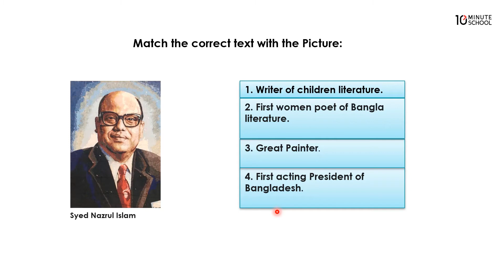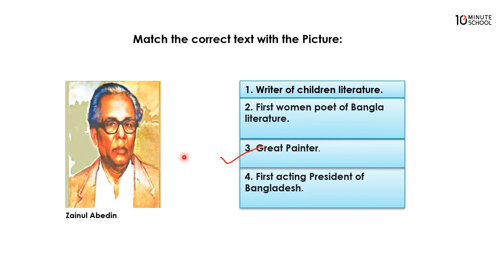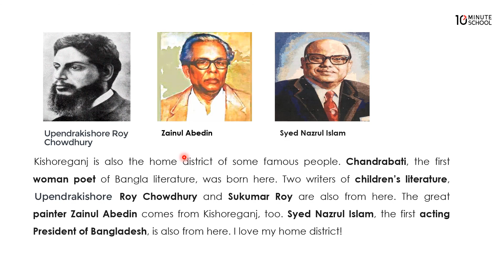10.03. Unit 10 : Lesson 3-5 - Section A - My Home District [Class 5]